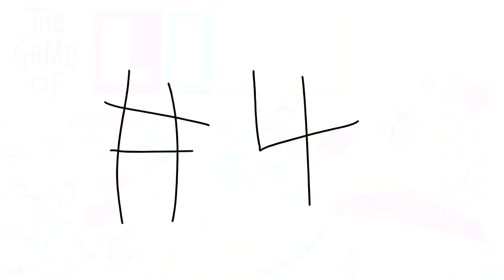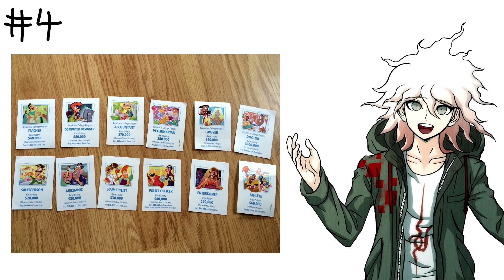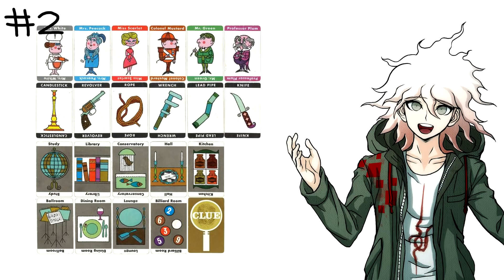Nagito Reviews: Top 5 Board Games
Hello there! Nagito Komaeda here to tell you about my top 5 board games! Thank you to everyone who suggested this hope-filled topic!

I'll be sure to respond with a hope filled message!